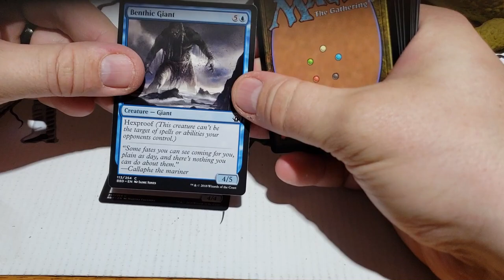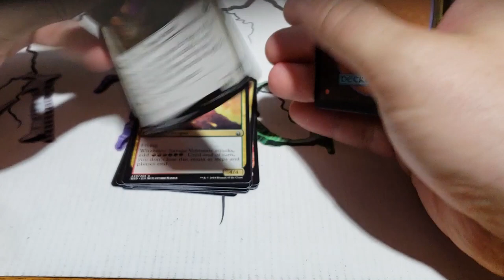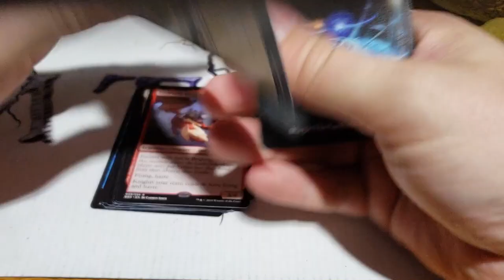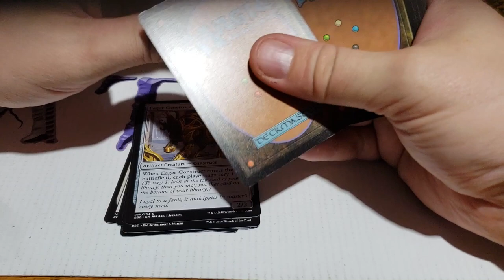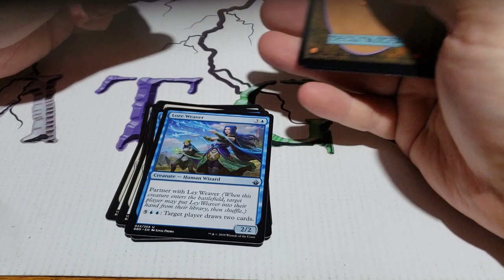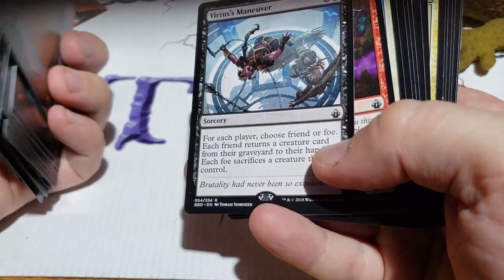On ouvre un blister de battlebond!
Credit